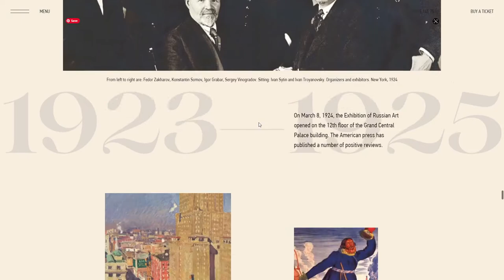SVinogradov art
SVinogradov art By Only From Russia
THE EXHIBITION IS DEDICATED TO AN ARTIST WHO WAS SIMULTANEOUSLY SUCCESSFUL AND INTERESTING IN SEVERAL GUISES: PAINTER, GRAPHIC ARTIST, TEACHER, CONNOISSEUR OF CONTEMPORARY PAINTING.